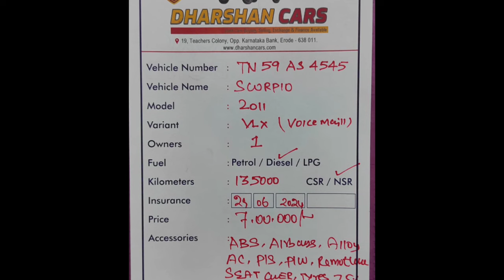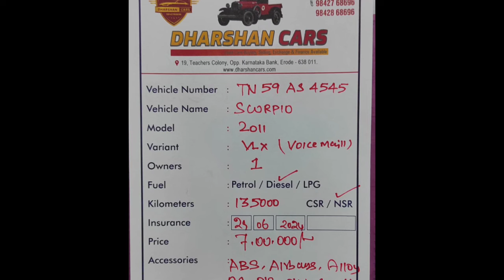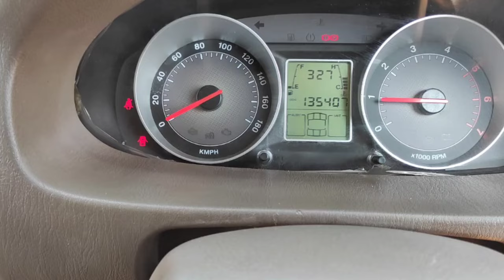Mahindra Scorpio Used Car Sales, In Tamil Nadu India Bala Car Sales, Buying Online Service,